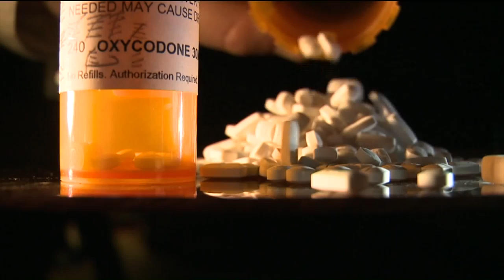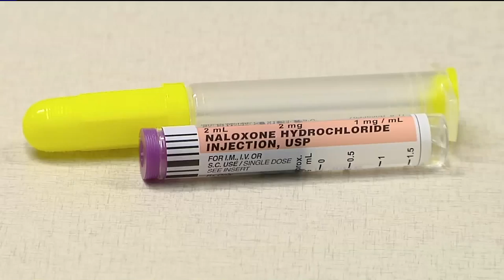Mayo Clinic to release results of national survey on opioid abuse